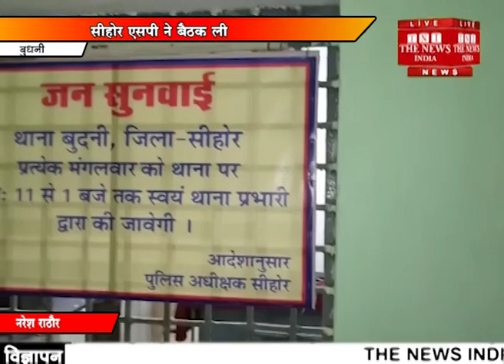Budhni Tni 11